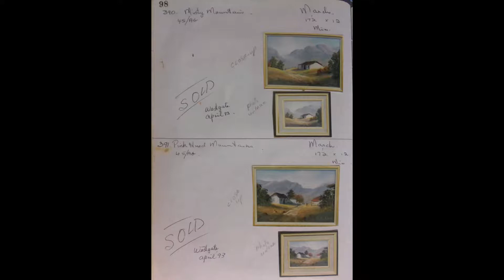390 Misty Mountains